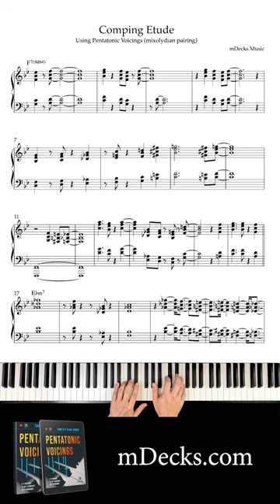McCoy Tyner Pentatonic Voicings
This is a video for our Pentatonic Voicings Vol.1 Course.
In this comping exercise we show cool voicings (in the style of McCoy Tyner with a progression similar to Passion Dance from The Real McCoy album,) and interesting hemiolas for comping rhythms over the mixolydian mode and the dorian mode.

➡️ To download "exclusive access" content that was create before you became a member you can

☑️ Stay up-to-date with new music books or apps. We will only notify you when we release a new book or app, during giveaways, free upgrades, and sale events. Don't miss out on our regular sales of music apps and books.
(learn when new music apps, books and courses become available and don't miss out on our regular sales)

🎼 Welcome to the official YouTube channel of mDecks Music - "Without Music, Life would be a mistake." 🎼

mDecks Music is your home on YouTube for music lessons, whether they be deep dives into tonality, tips on improvisation, how to switch from classical piano to jazz, or how to decode a piece from your favorite film score.
➡️ On this channel, I'll provide free music theory lessons, tutorials, as well as piano lessons, and lessons on upper structures, and improvisation.

In addition to providing you with loads of free resources, mDecks Music also has a website with a premium membership plan full of materials that’ll take you from basic piano chords and chord progressions to playing bebop and Bach. Just sit back, watch, and learn!
➡️ If you're new to mDecks Music, check out our wide variety of music books and apps, piano arrangements, jazz, pop & classical music tutorials, and discussions on improvisation as well as songwriting. And yes, sometimes we take music theory to strange and uncharted places!

🎵 If you want to download the content we've published in previous months (piano arrangements, music theory lessons, 12-key workouts, music questionnaires, and more, visit: